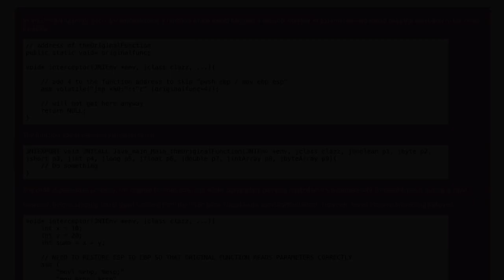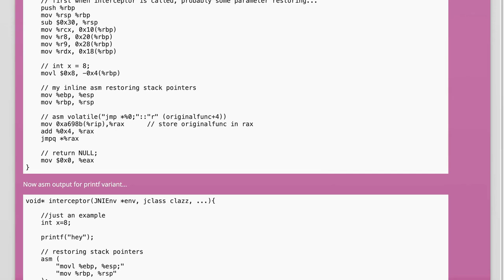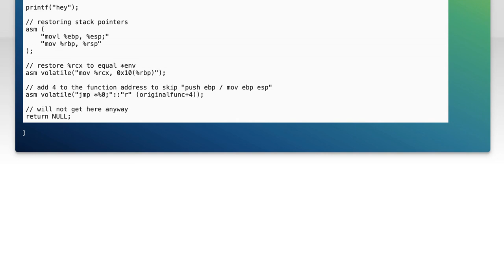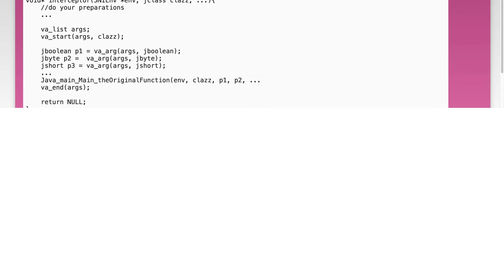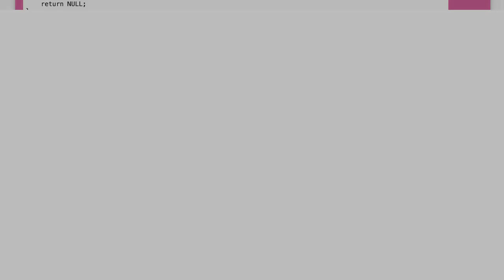How to Jump to Another Method in C++: Solutions and Best Practices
In this video, we delve into the intricacies of method jumping in C++, a crucial skill for optimizing your code and enhancing performance. Whether you're looking to streamline your functions or improve code readability, understanding how to effectively transition between methods is essential. Join us as we explore various solutions and best practices that will empower you to write cleaner, more efficient C++ code.

Today's Topic: How to Jump to Another Method in C++: Solutions and Best Practices

Related to: c++, jumptoanothermethod, c++solutions, c++bestpractices, methodswitchinginc++, c++programmingtips, c++functioncalls, c++codeoptimization, c++development, programmingtechniques, softwaredevelopment, c++tutorials, codingbestpractices, c++methods, c++functions, programmingsolutions, c++efficiency, c++performance, c++codingstrategies